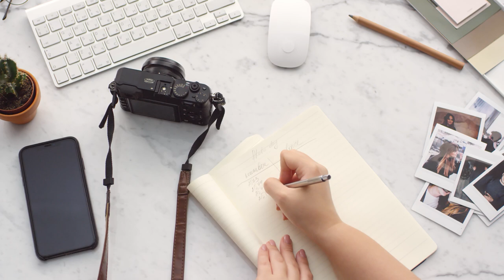5 mistakes to avoid when buying new cameras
This is an informative video on
camera buying mistakes that people make
when they purchase their first camera.

 • Markvard - Fallin...
YouTube Music:

 • Markvard - Fallin...

 • Need You – Hotham...

🎵 Track Info:

Title: Need You by Hotham

 • Hotham - Need You...
YouTube Music:

 • Hotham - Need You...